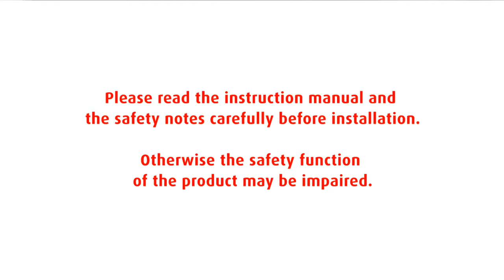reer DesignLine Sicherheitsartikel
Mit den reer Sicherheitsartikeln DesignLine machen Sie ihr zu Hause für Ihren kleinen Sprössling sicher. Jetzt bei 4mybaby.ch entdecken!